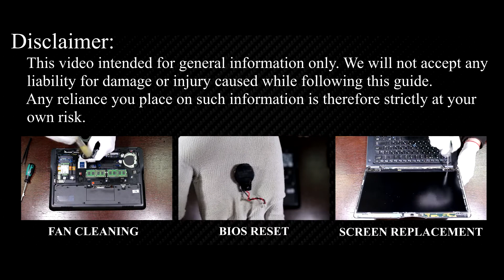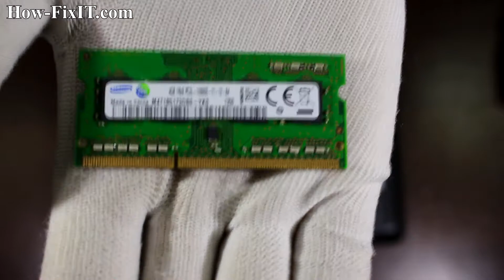Dell Latitude E7450 RAM Upgrade and Installation Guide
In this detailed tutorial, I'll walk you through every step of the installation process, ensuring a smooth and successful RAM upgrade on your Dell Latitude E7450 laptop.

💻 *DESCRIPTION*
In this comprehensive guide, learn how to upgrade and install RAM in your Dell Latitude E7450 laptop like a pro! Boost your laptop's performance and speed with these easy-to-follow steps. Whether you're a tech novice or an experienced user, this DIY tutorial has got you covered. Say goodbye to sluggish performance and hello to smoother multitasking and faster processing! Watch now and level up your laptop's capabilities.
This video guide applies to the following models: Dell Latitude E7450

🛠️ In this tutorial from HowFixit, we cover:
1. Tools required for laptop RAM upgrade.
2. Precautions before starting the upgrade process.
3. Step-by-step guide to disassembling the laptop.
4. Tips for removing the old RAM module.
5. Installing new RAM module.
6. Reassembling your laptop.